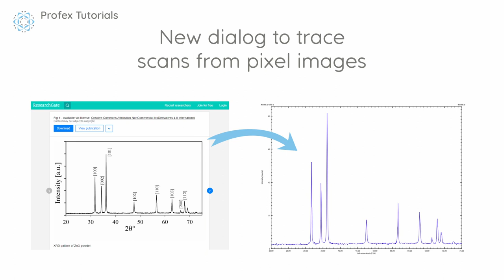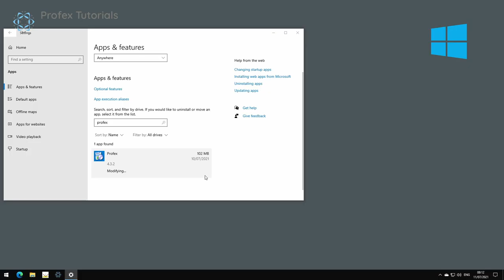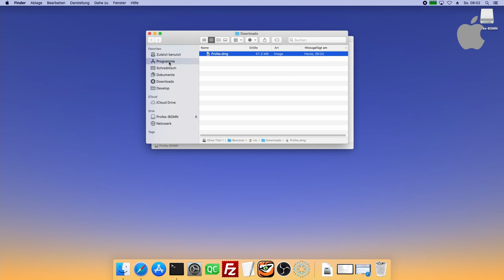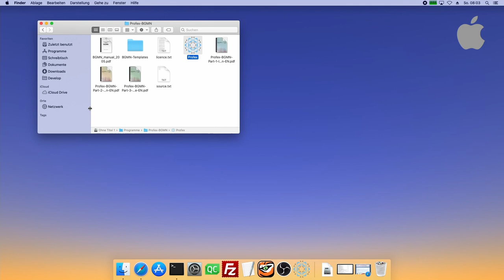New features in Profex 4.3.3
I am presenting the new features of Profex version 4.3.3 in the first part of the video. In the second part, I am demonstrating how to upgrade from the previous version on Windows, Mac OS, and Linux.

Intro and main video: "After you" by Dan Lebowitz
Outro: "Keys to the Car" by Aaron Lieberman